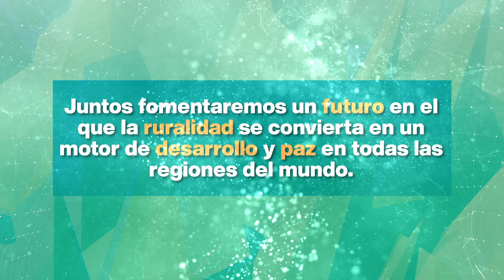III Congreso Internacional, Ruralidad, Desarrollo y Paz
¡Atención! 📢 Prepárate para el III Congreso Internacional, Ruralidad, Desarrollo y Paz que se llevará a cabo en 29, 30 y 31 de agosto de 2023 en la sede central de la IESCINOC

Creemos firmemente en el potencial de las zonas rurales para impulsar el progreso económico, social y medioambiental, y buscamos promover soluciones innovadoras y sostenibles que impulsen el crecimiento equitativo y la paz duradera.

¡Únete a nosotros en este viaje hacia la transformación rural!